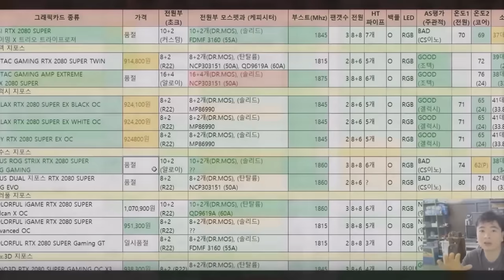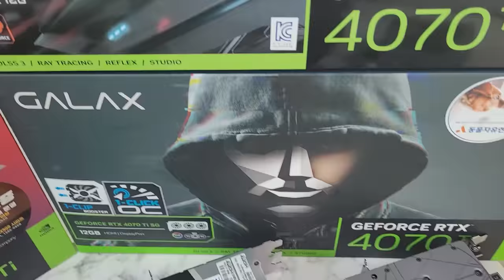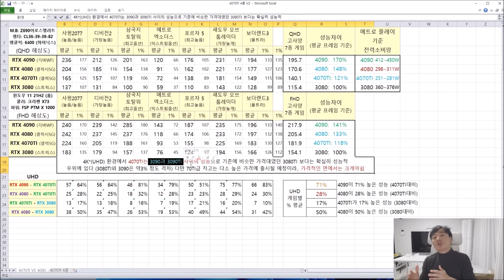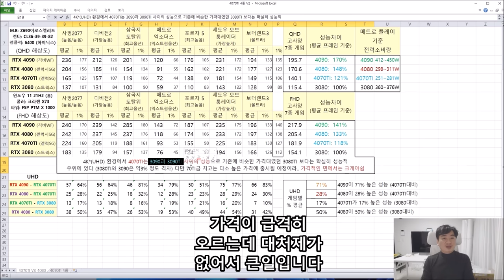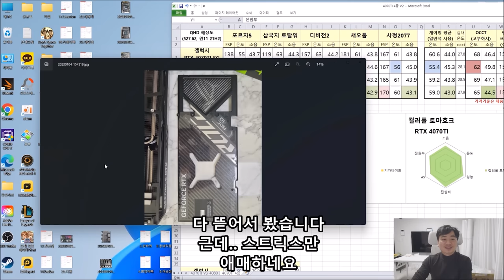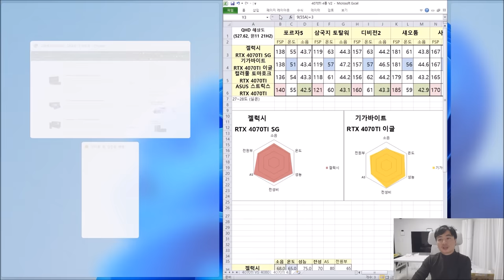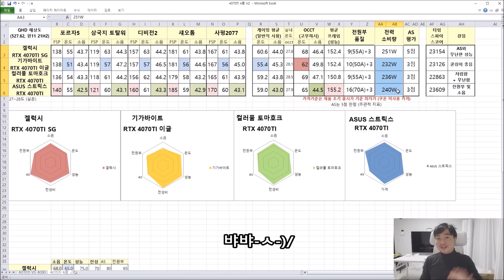4070TI 4종 비교!! (새로운 가성비 제품이 될것인가?) 게이밍 리뷰 - 신성조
-ㅅ-).. 엠바고 날자 착각하는 바람에 늦게 올라갔네요
이번 영상은 좀 빡세게 준비했습니다
1) 외관
2) 4090, 4080, 4070TI, 3080 각 해상도별 상능차이
3) 4종 제품의 쿨링, 소음, 전원부, 성능 등등의 객관적 비교
4) 테스트 영상

크게 4항목으로 나누어 두었으니 즐감하세요!!